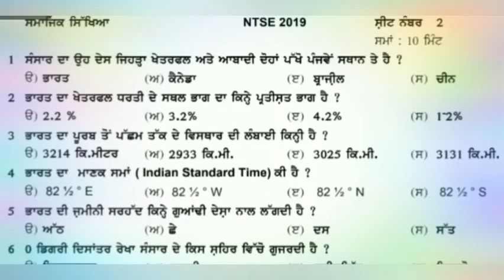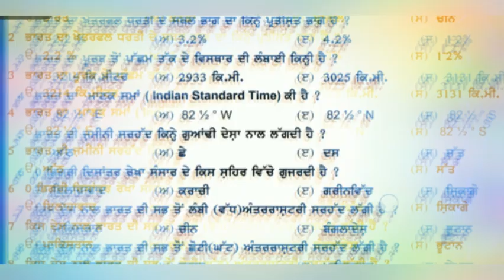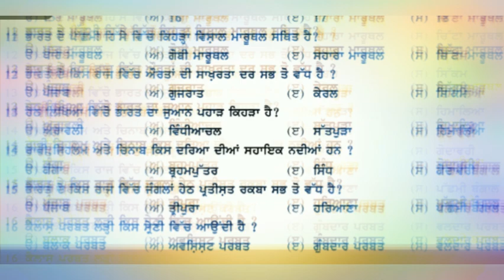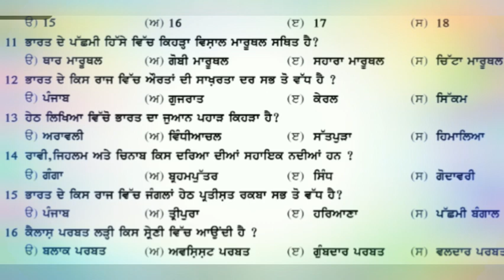Class 10th 1 marks Que.